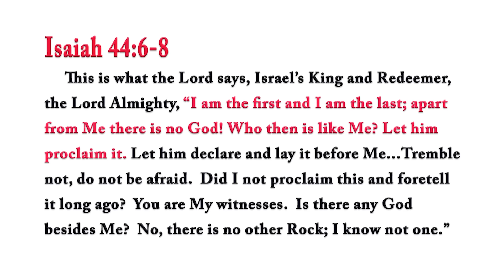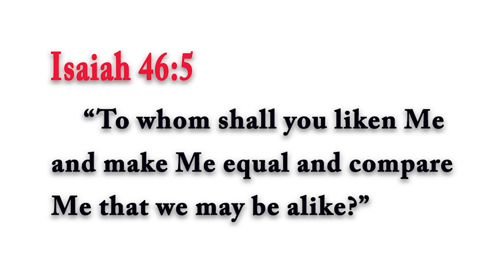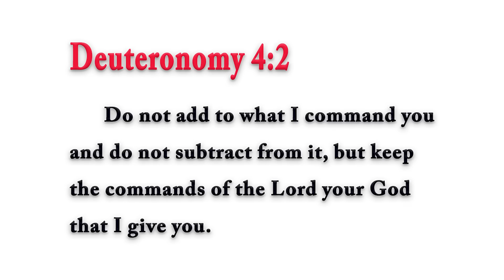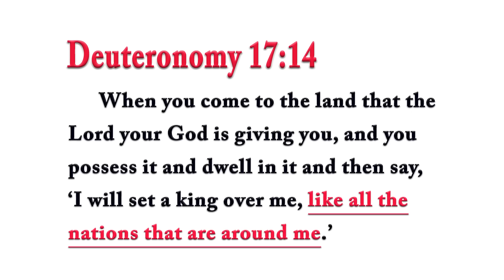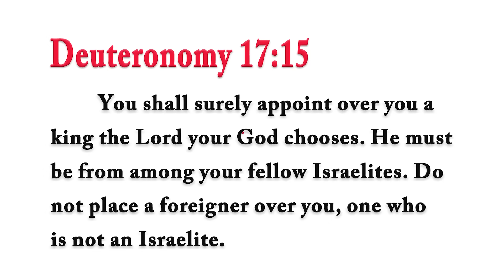Exposed! Church's Outrageous Lie on Doctrine of the Trinity –Rabbi Tovia Singer